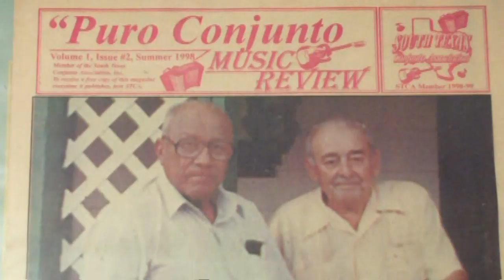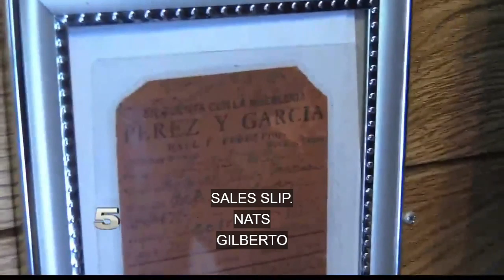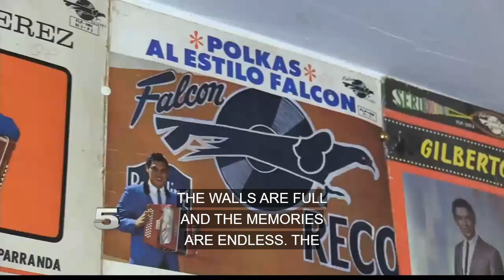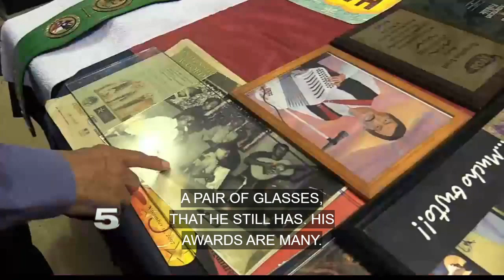Acordeones de Tejas tv show 2014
Acordeones de Tejas tv show 2014,  WEEKLY LOCAL TELEVUSION SHOW